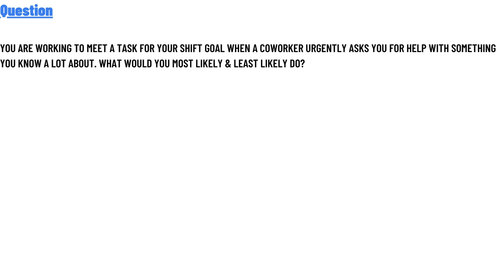You are working to meet a task for your shift goal when a coworker urgently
You are working to meet a task for your shift goal when a coworker urgently asks you for help with something you know a lot about. What would you most likely & least likely do?